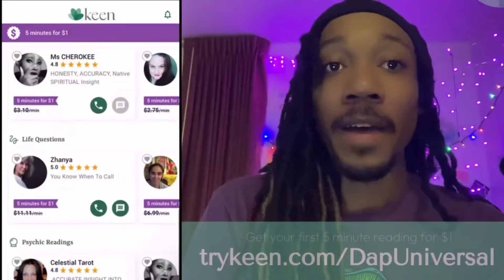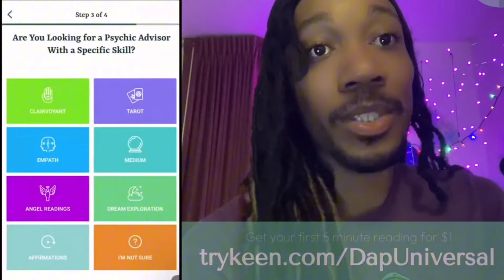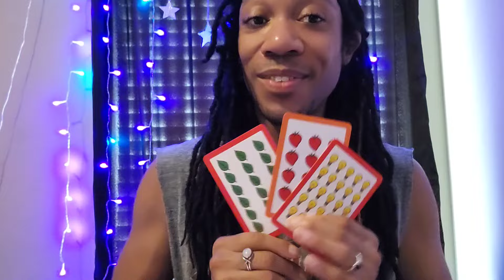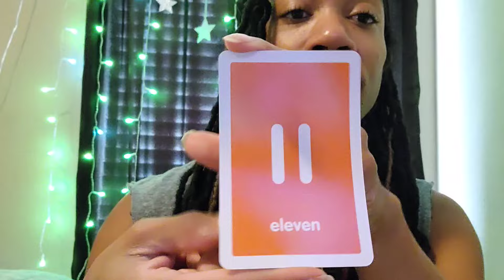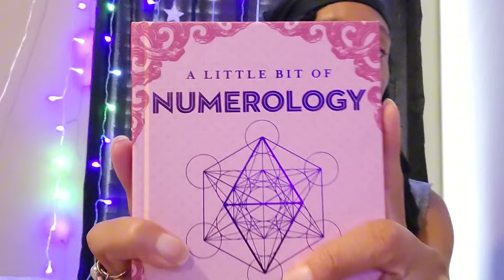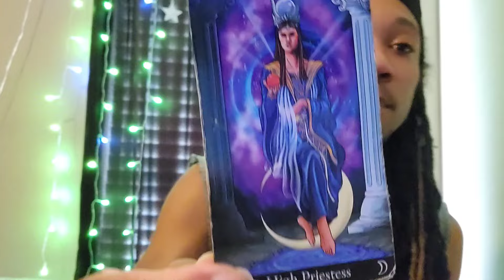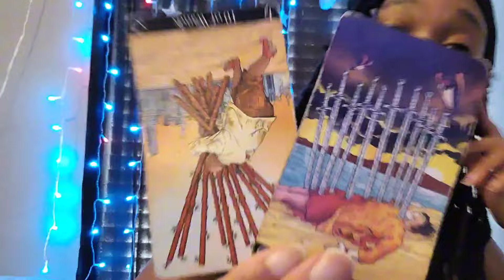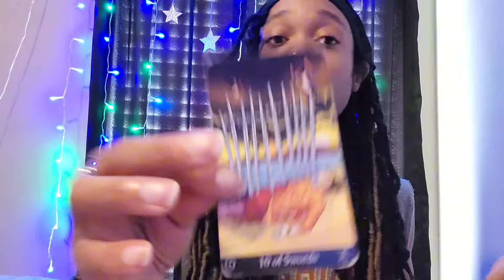How They Currently Feel About You 💜 PICK A CARD 🔮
Let's pick a card and see what your person's current thoughts and feelings are about you with a with a tarot card reading. Take what resonates and leave what doesn't. Don't let a tarot reading on YouTube influence your own life an decisions more than you do. But this a great tool if you're wanting to tap into your higher self or that place where you can "hear" your Spirit guides. I'm just out here pointing things out for you to put the pieces together for yourself. You are psychic and your own intution in regard to your own life is way more powerful than I or anybody can provide...YOU ALREADY KNOW THE ANSWERS! This is just to peek into that subconscious for self awareness and to heal through shadow work.
🔮 More Dap Universal Tarot Readings 🔮
🎬 How You’re Being Remembered

💜 Your donation supports our community, your reader and is how we continue providing content and services full time. Together, let's spread love and positivity as we heal  through spirituality and tarot. Blessings in all we do 💜

✨Create Your Own 50 Tarot Spreads By Dap Underwood

Intro 00:00
Pile Selection 02:49
Pile 1 🍓 03:20
Pile 2 💡 12:54
Pile 3 🍃 22:08
🔮Many viewers watch all of the piles and will get messages from scattered throughout the video. Try it if you feel called to.